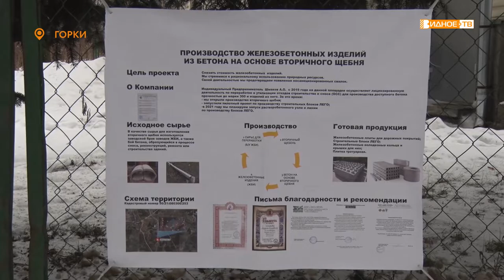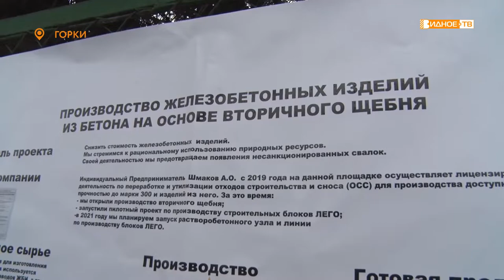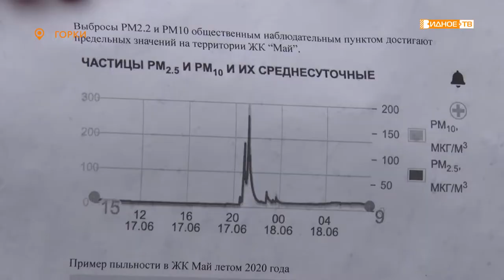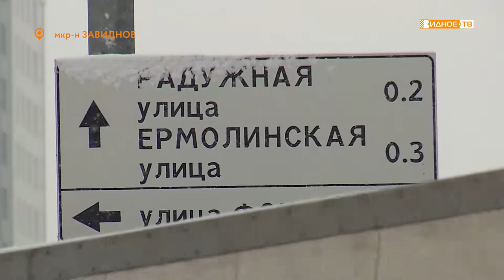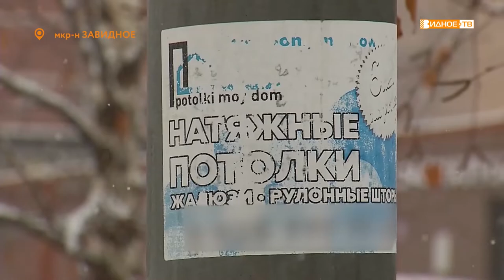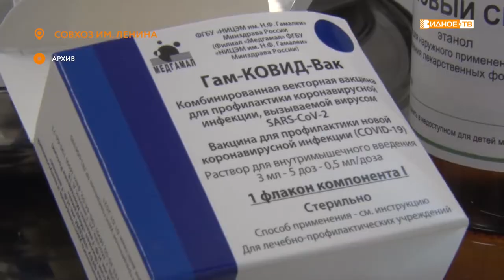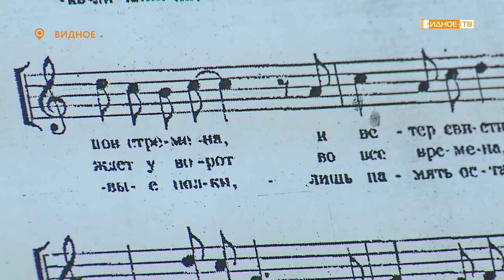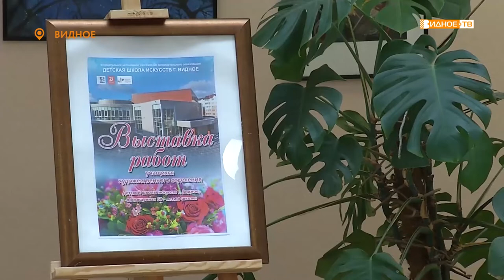Новости телеканала Видное-ТВ (29.01.2021- пятница)